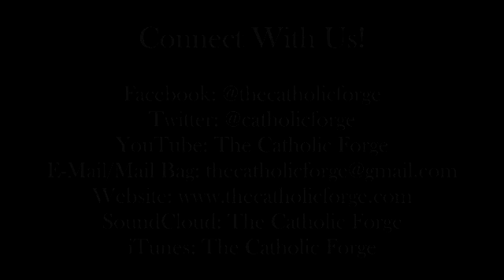The Catholic Forge - Lent